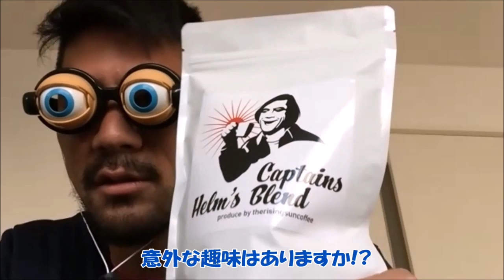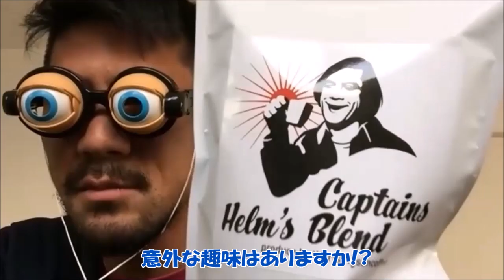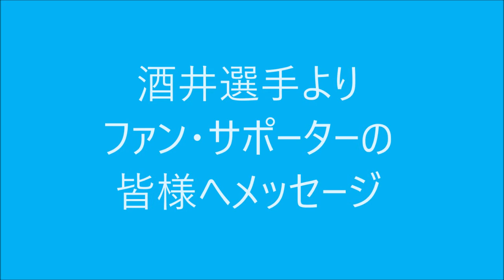広報が直撃！ズバリ色々聞いちゃいました!! DF23 酒井隆介 選手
広報が直撃！ズバリ色々聞いちゃいました!!

DF23 酒井隆介 選手
酒井選手の素顔に迫っています！

皆さん、どうぞ御覧ください！